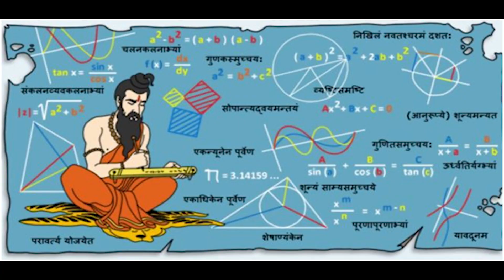Jaipur - History, and its Architecture you must visit | History of Maharajah Jai Singh II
If you’re planning to visit Rajasthan, India. don’t miss Jaipur.
Namastey, Welcome to maya. today we will explore some of the great historical sites of Jaipur with the rich history of founder Maharajah Jai Singh II. He is additionally referred to as Sawai Jai Singh.